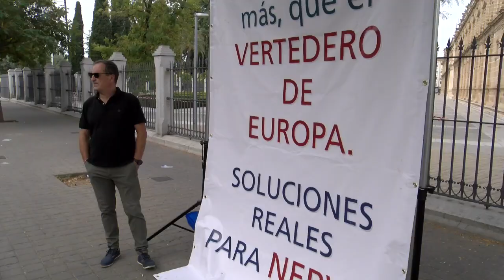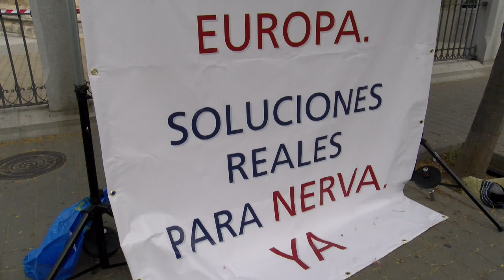Protesta edil no adscrito y teniente alcalde Ayto Nerva a las puertas del Parlamento Andalucía